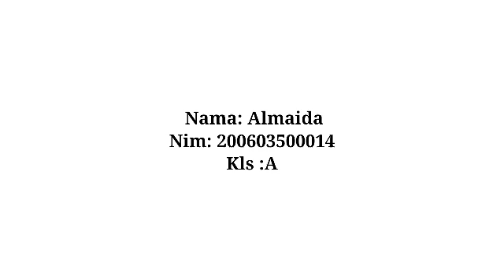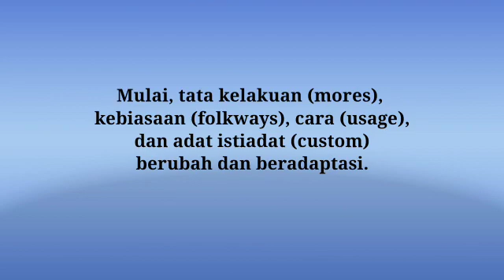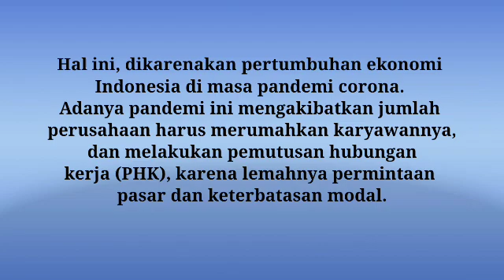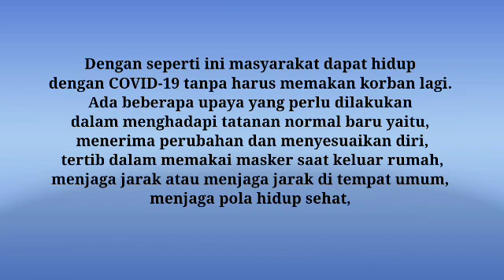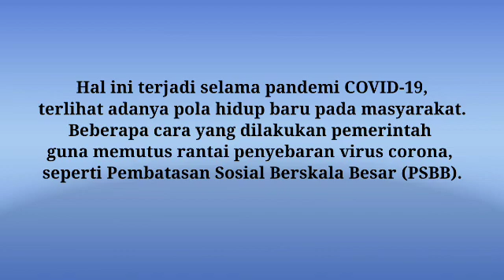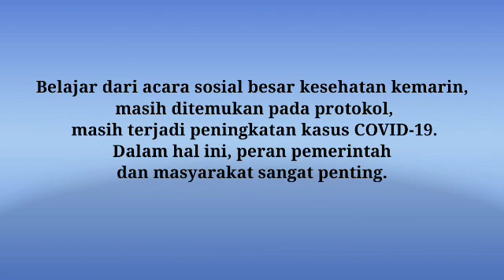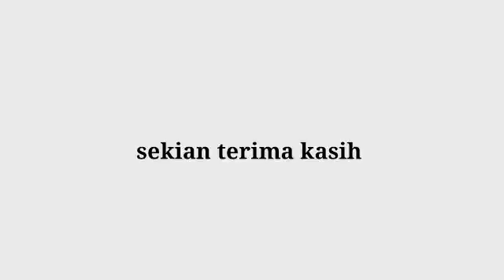DIMENSI SOSIOLOGIS DARI COVID 19 = BY. ALMAIDA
Video ini membahas tentang bagaimana perubahan sosial, yang diakibatkan adanya pandemi Covid-19 dalam perspektif sosiologi. Covis 19 bukan hanya peristiwa medis, tetapi juga memiliki dimensi dalam semua sendi kehidupan, termasuk kehidupan sosial masyaraat.